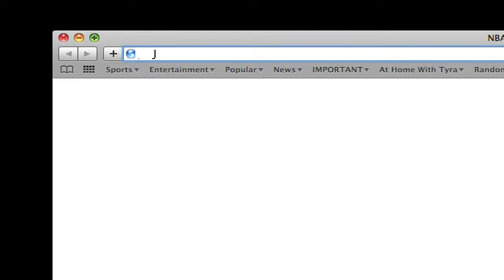Vacations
Let Bremobile help you in your vacation planning.